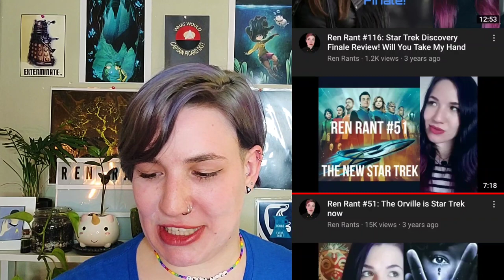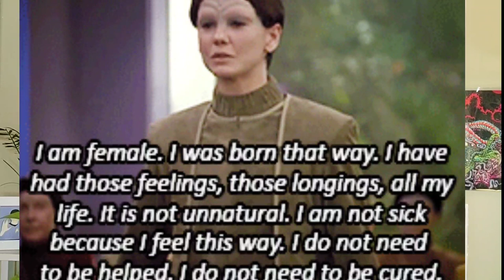Star Trek Discovery is Good, Actually | A Video Essay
An in depth review of Star Trek Descovery including a recap of season one through three of Disco.

there will probably be editing mistakes. I will not be fixing them.